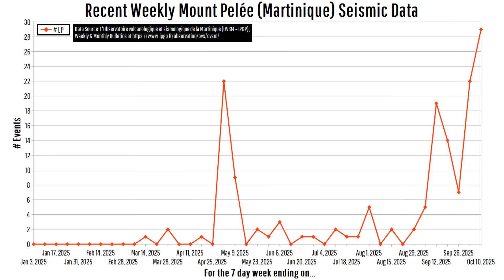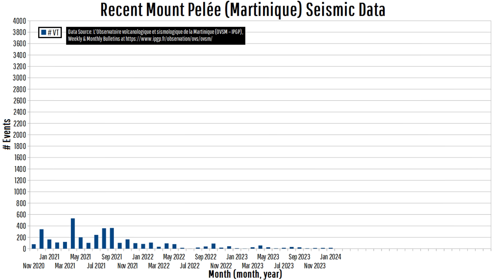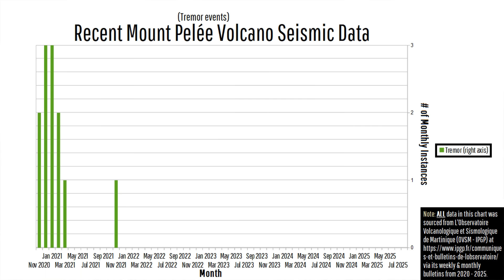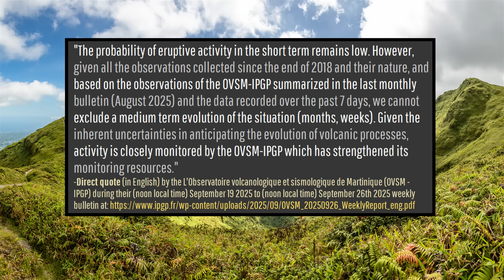Caribbean Volcano Update; Mt. Pelee Experiencing 1000s of Weekly Quakes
A recent notable change has occurred at Mount Pelee in the Caribbean. Its rate of volcanic earthquakes since early September has increased by nearly a factor of 4, and these levels are only continuing to increase. During the last several weeks, thousands of volcano-tectonic earthquakes have occurred alongside increased hybrid and long period events. Today's video will attempt to model what might be occurring underground at Mount Pelee through the analysis and opinion of a geologist.

You can view the weekly & monthly bulletins of seismic activity from Mount Pelee (by the L'Observatoire Volcanologique et Sismologique de Martinique (OVSM - IPGP) in both English and French)

The author of this video does not work for the above agency that monitors Mount Pelee on the French Island of Martinique. Significant amounts of opinion are involved in my analysis which could be quite wrong. There is no reason to panic and Mount Pelee and the island of Martinique are still quite safe in my opinion to visit. I might even stop by in 2026!

Note: The website which hosts the L'Observatoire Volcanologique et Sismologique de Martinique (OVSM - IPGP) weekly and monthly bulletins states that statements and press releases which are made on it can be freely reused. This should mean that the weekly and monthly bulletins I am sourcing data from and quoting are ok to use.

Sources/Citations:
[1] L'Observatoire Volcanologique et Sismologique de Martinique (OVSM - IPGP)

0:00 A Change at Mt. Pelee
1:21 Alert Level
2:00 Seismic Activity
3:55 Mt. Pelee Model
4:46 Quotes on Current Activity